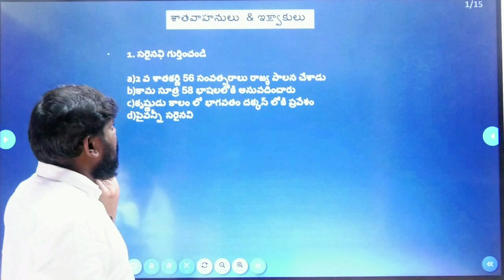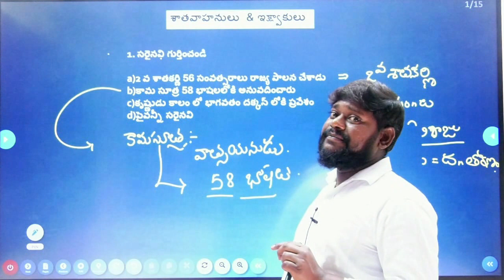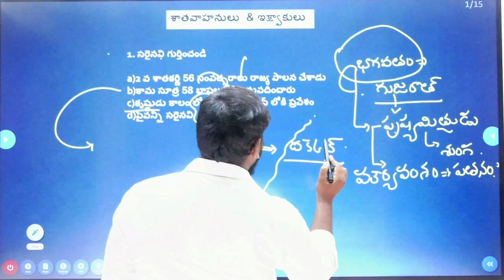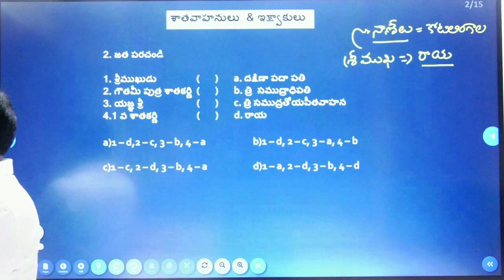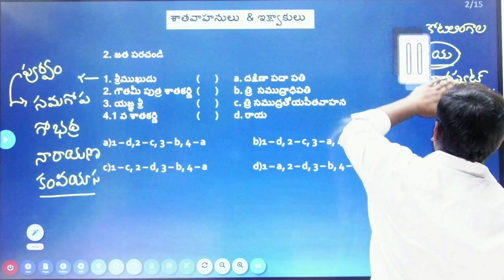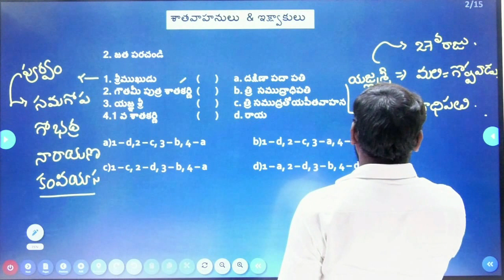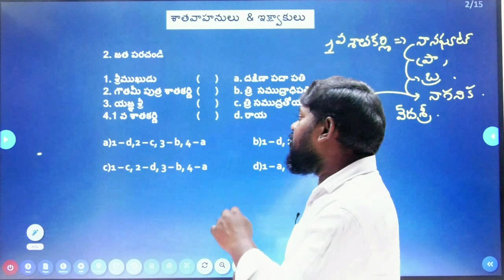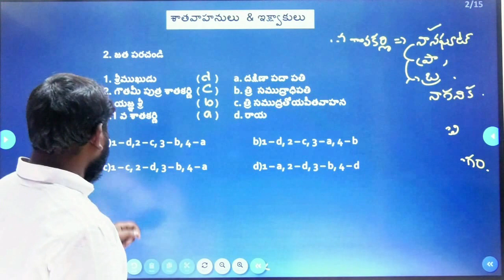కానిస్టేబుల్ పరీక్ష కోసం | History | Download ICON INDIA App